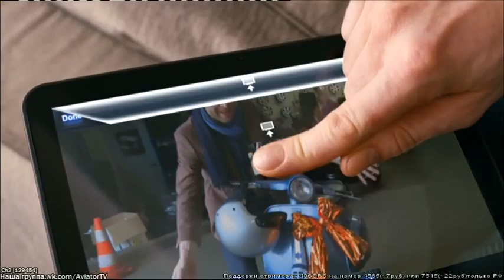2 Джиро де Италия 2012 эт13 ч2 Giro di Italia 2012 st.13 p2